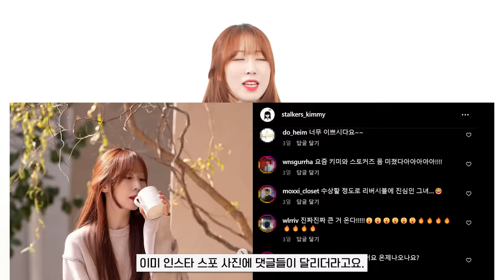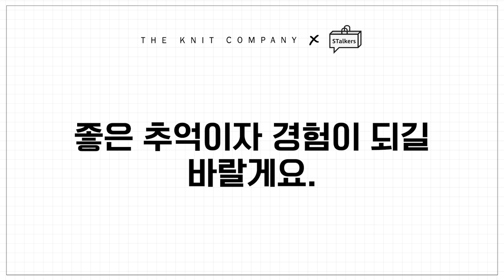🔥역대급 콜라보🔥 지금까지 이런 니트는 없었다! 놓치면 후회하는 극락 니트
*콜라보 착용샷이 더 궁금하다면?*
1. 퍼플버건디 & 블랙
2. 크림 & 오트밀
3. 블랙 & 딥블루

*스토커즈 X 더니트컴퍼니 콜라보 니트는 11월 23일 목요일 오후 7시30분!
더니트컴퍼니 공식 홈페이지에서  판매될 예정입니다.*

스토커즈 콜라보 제품은 *11월 23일 목요일 오후 7시 유튜브 라이브*에서
궁금하신 정보들,  컬러, 사이즈 직접 소통하면서 알려드릴게요!

0:00 오프닝
0:31 이번에도 리버시블??
1:37 매도 먼저 맞는 키미 - 실패작 리뷰
2:01 롱 슬리브 보다 니트가 어려운 이유?
2:21 더니컴 클라스 미쳐따
2:35 스토커즈 팀원이 직접 맨살 테스트
3:19 실물 테스트도 빠질 수 없죠?
4:08 실물을 보고 수정 사항 체크!
4:55 시행착오 끝에 나온 스토커즈 콜라보 니트!
5:14 버건디 퍼플&블랙 착용 영상
5:46 크림&오트밀 착용 영상
6:08 블랙&딥블루 착용 영상
6:26 콜라보 판매 & 라이브 일정 알려드릴게요!